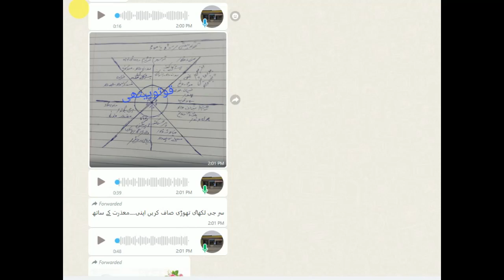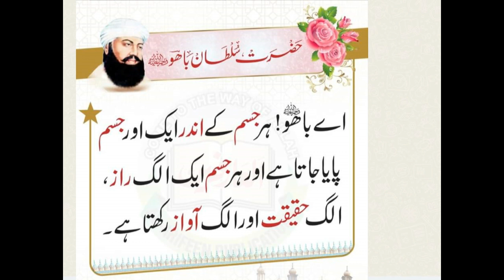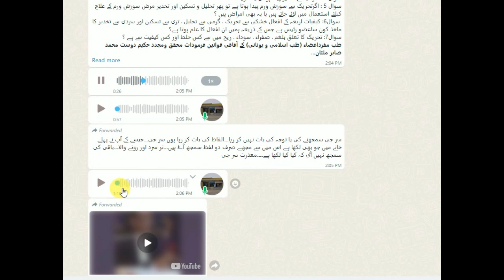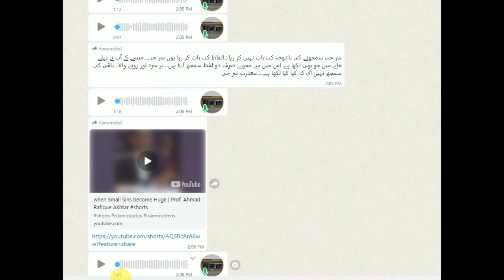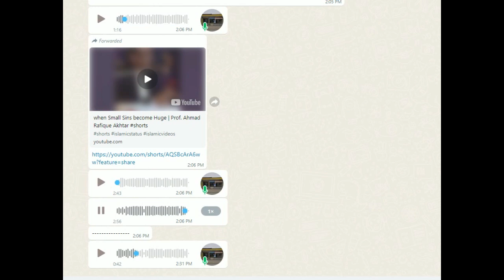homeopathic aik mujzati ilaj hai is mai nafs ko thek karny ki sahliyat majod hai rooh jism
homeopathic aik mujzati ilaj hai is mai nafs ko thek karny ki sahliyat majod hai rooh jism or rohaniyat ka ilaj or in ka apas mai kaya taluq hai

group discusion advance quwaty pathy homeopathic lecture on daily base on whatapp
mujzati ilaj  in quwaty pathi in homeopathic
how to run these three medicines in triangle
new method to describe medicine in homeopathic by the way of quwatypathi tariangle group discusion share dctr jamil hashmi
anyone want to join WhatsApp group for detail